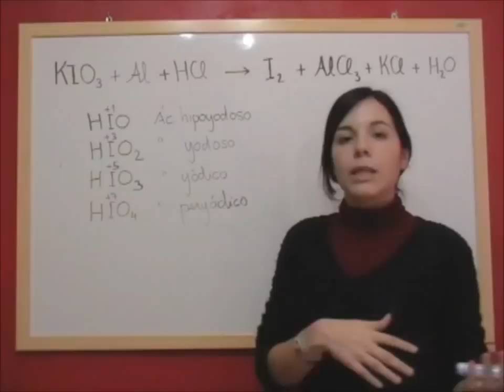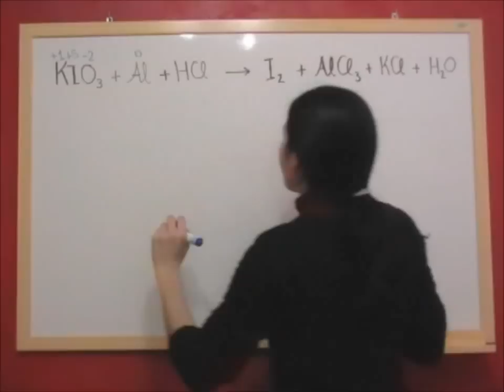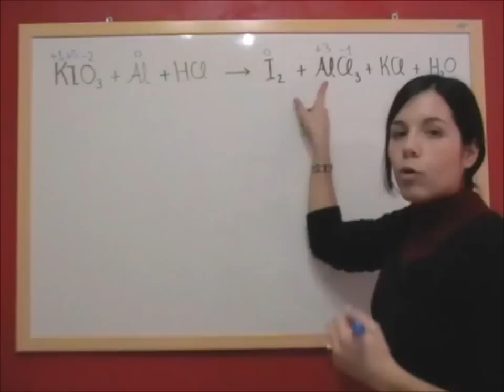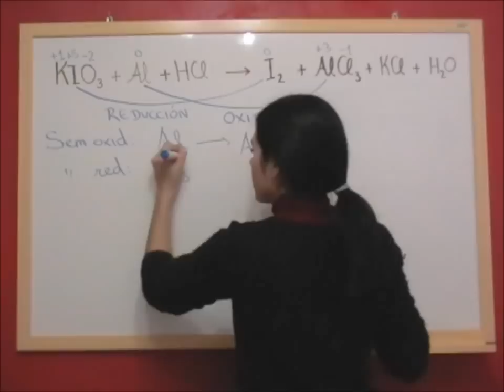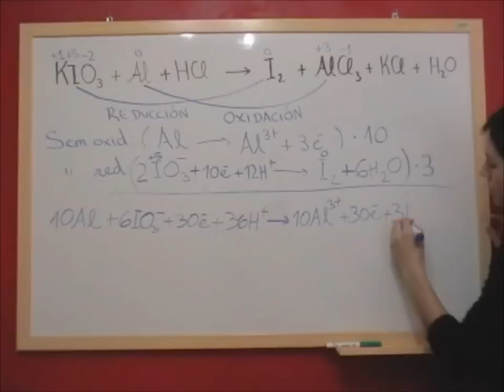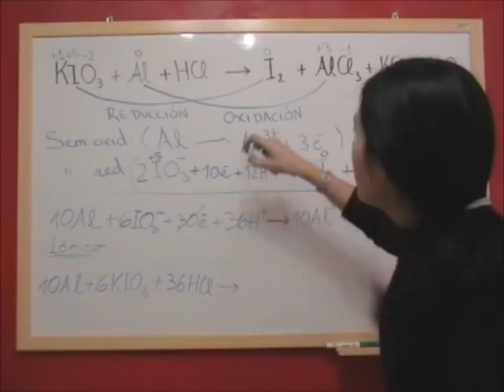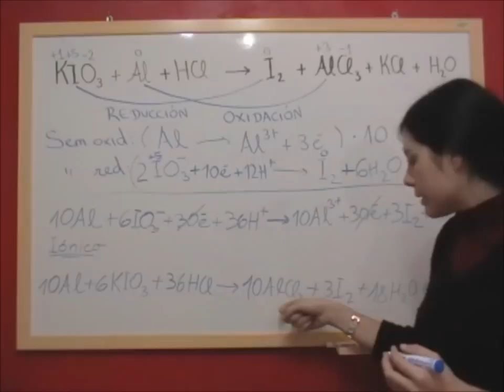QUIMICA REDOX E15 Ajuste reacción en medio ácido KIO3 + Al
Ajustaremos la reacción de oxidación reducción en medio ácido entre el yoduro potásico (oxidante) y el aluminio metálico (reductor).